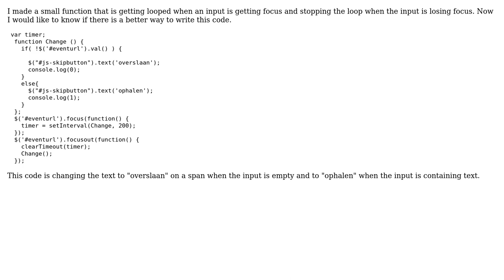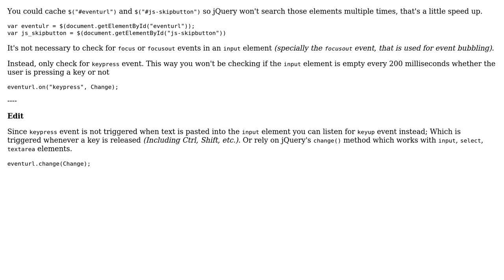While focus on input check if empty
With thanks & praise to God, and with thanks to the many people who have made this project possible! | Content (except music & images) licensed under CC BY-SA | Music | Images & others | With thanks to user Ivo user Alvaro Carneiro and the Stack Exchange Network Trademarks are property of their respective owners. You are responsible for your own actions.